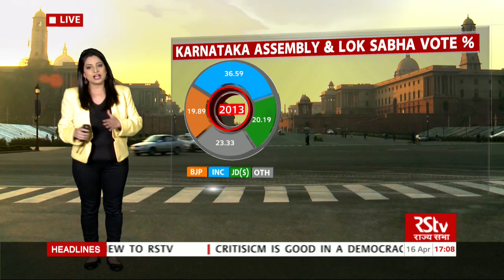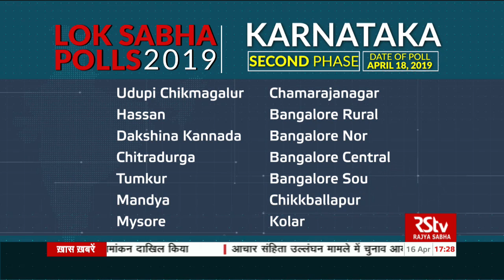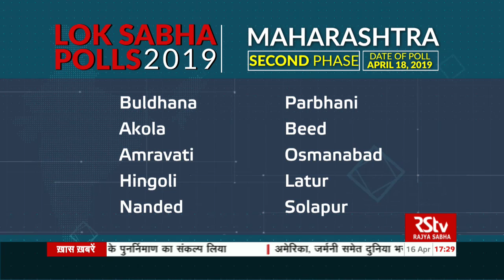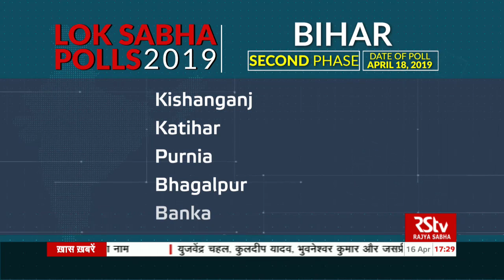Rajyanama - Karnataka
Guests - Jatin Gandhi, Senior Journalist,
                Aarti Jerath - Senior Journalist,
                Shekhar Iyer, Senior Journalist,